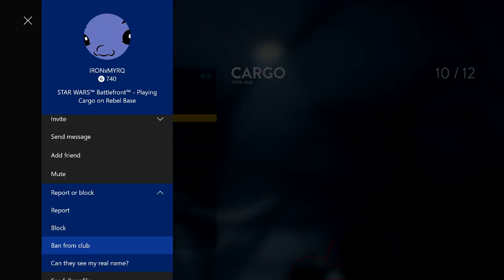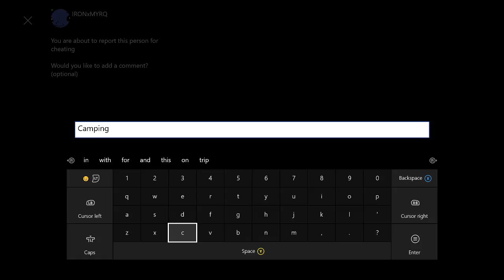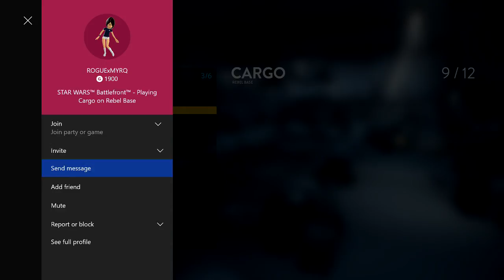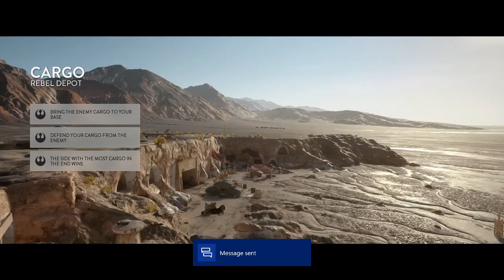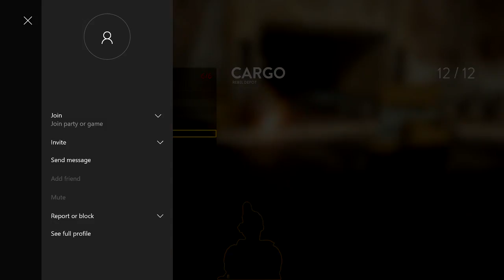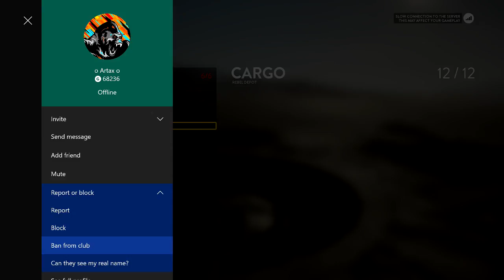'Star Wars Battlefront' #6: Nothing But Pure Rage (Turn back if you don't like swearing)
(Shout Outs and owners here)
Recording made by harrizar177
Collaborated /w